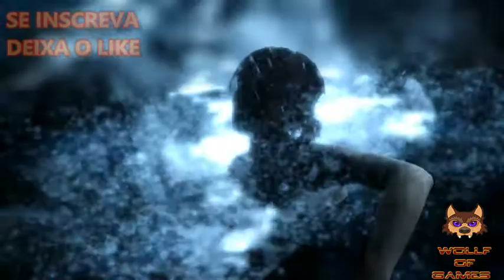TombRaider mode sexy lara croft parte #1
vc quer ganhar um kit gamer de perifericos para seu pc teclado mecanico, headset e mouse tudo gamer avaliado em mais de R$350,00 e vc vai arrematar esse premio por apenas 5 reais nao perca essa chanche acesse o Please watch: "🔴(LIVE) RESIDENT EVIL 6"

Mínimo:

SO: Windows XP Service Pack 3, Windows Vista, 7,8 (32 bits / 64 bits)
Processador: CPU dual core: AMD Athlon64 X2 2.1 Ghz (4050+), Intel Core2 Duo 1.86 Ghz (E6300)
Memória: 1 GB de memória (2 GB no Vista)
Gráficos: placa gráfica DirectX 9 com 512 MB de RAM de vídeo: AMD Radeon HD 2600 XT, nVidia 8600
DirectX®: 9.0c
Disco rígido: 12 GB de espaço em HD
Outros requisitos: Conexão de banda larga com a Internet
Recomendado:

SO: Windows Vista, Windows 7 ou Windows 8
Processador: CPU Quad core: AMD Phenom II X4 955, Intel Core i5-750
Memória: 4 GB de RAM
Gráficos: placa gráfica DirectX 11 com 1 GB de RAM de vídeo: AMD Radeon HD 5870, nVidia GTX 480
DirectX®: 11